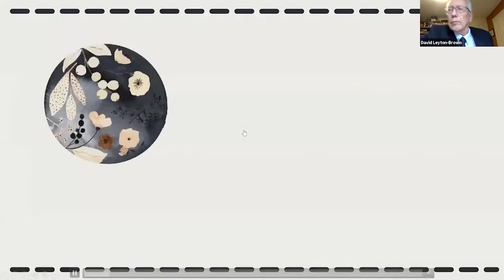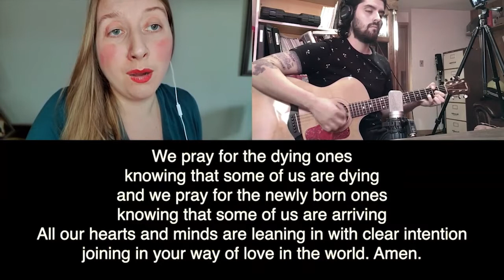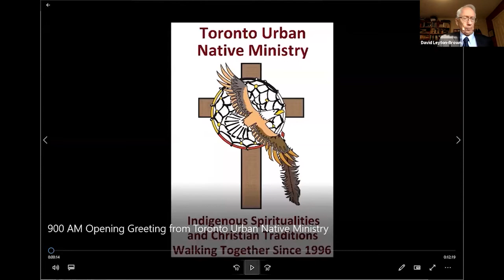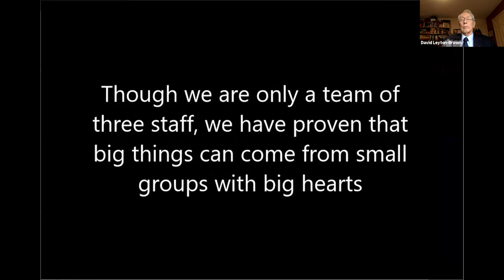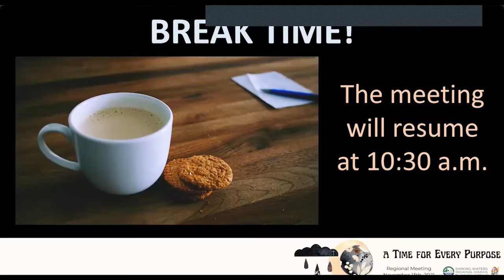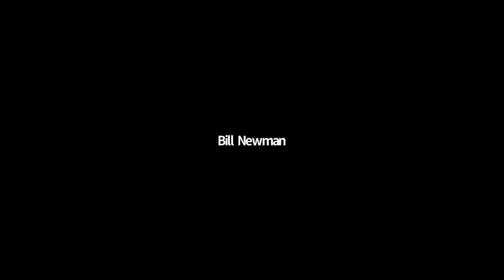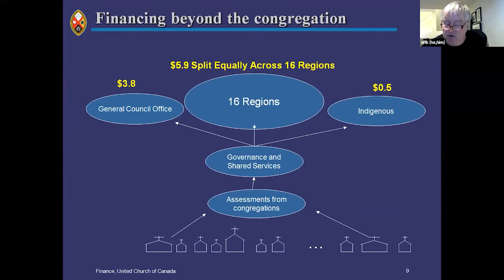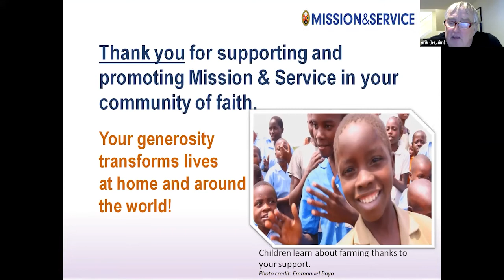SWRC Fall 2021 Regional Meeting Nov 13, 2021- Morning Session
The morning session of the SWRC Fall 2021 Regional Meeting, held online on Saturday November 13, 2021. Please see our website for all meeting resources and materials

Permission to podcast/stream the music in this service obtained from One License with license # A-721027 and CCLI # 21017671 .